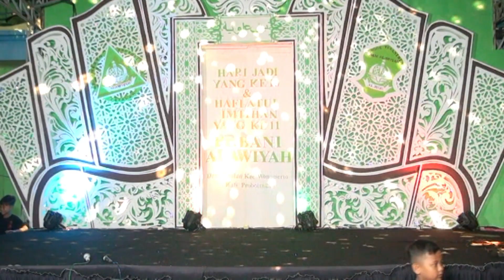pernikahan hijab terbaru tata rias & decoration